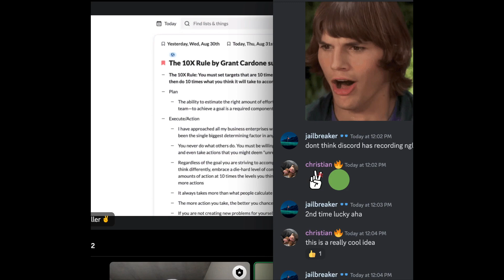The 10X Rule by Grant Cardone | Book Club with Twos Guys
The 10X Rule by Grant Cardone on Amazon

Twos helps you remember *things* — notes, reminders, events, to-dos, lists — and makes it simple, fun, and social. Thousands of individuals and groups around the world use it to write, remember, and share *things* both privately and publicly. If every person wrote more *things* down, the world will be calmer, more organized, and more memorable. Our mission as a company is to make that a ubiquitous reality.

Use code "BALLER"

Intro/Grant Cardone 0:00
The 10X Rule 0:35
Plan 0:45
Execute/Action 1:06
Be different/Change 2:07
Established through longevity 2:17
Step up rather than target less 2:46
Big goals 3:39
Importance of being seen 4:35
Live to your potential 5:19
No competition 5:51
Be obsessed 6:45
Embrace fear 7:19
Block out the haters 8:28
Responsibility 8:46
The end 9:36